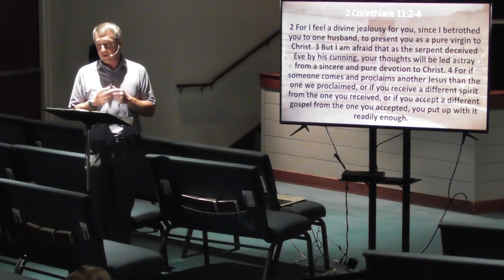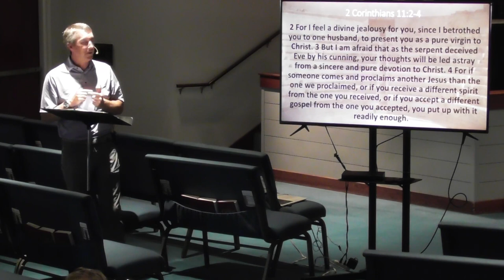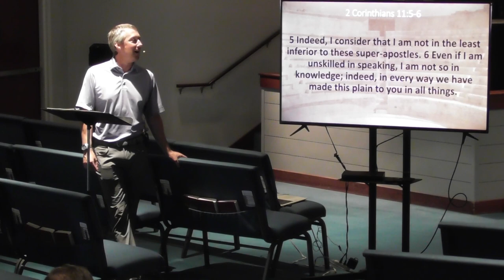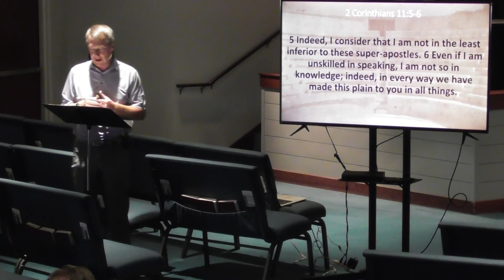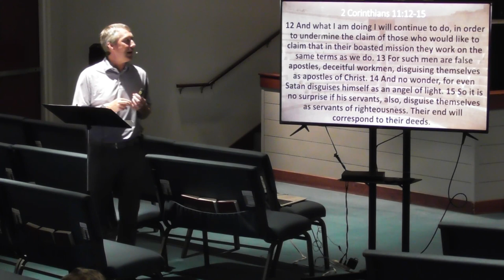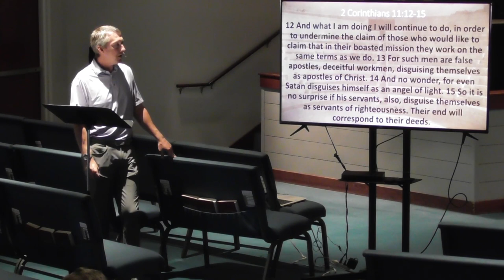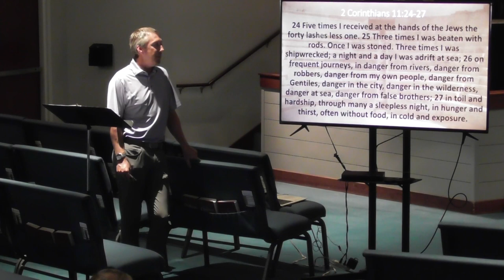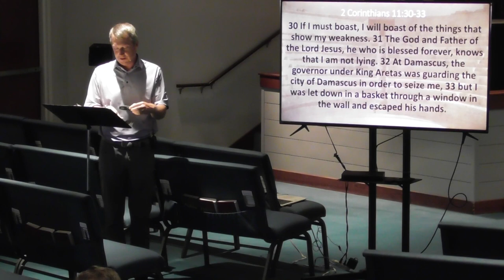2 Corinthians 11:1-33. (7-5-23)